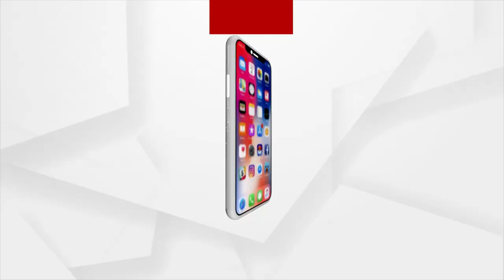ଓଡ଼ିଆ ହକି ତାରକା ବିରେନ୍ଦ୍ର୍ ଲାକ୍ରାଙ୍କୁ ନୂଆ ଦାୟିତ୍ବ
ଓଡ଼ିଆ ହକି ତାରକା ବିରେନ୍ଦ୍ର୍ ଲାକ୍ରାଙ୍କୁ ନୂଆ ଦାୟିତ୍ବ । ଭାରତୀୟ ପୁରୁଷ ହକି ଦଳର ଅଧିନାୟକ ହେଲେ ବିରେନ୍ଦ୍ର । ଏସିଆ କପ୍ ଭାରତୀୟ ଦଳର ଅଧିନାୟକ ହେଲେ ବୀରେନ୍ଦ୍ର